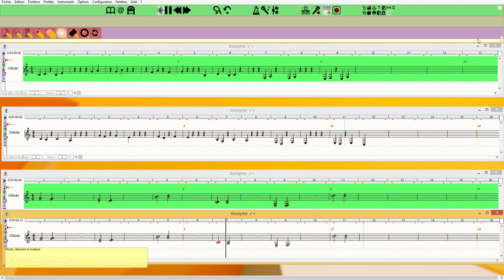LA intervalles D